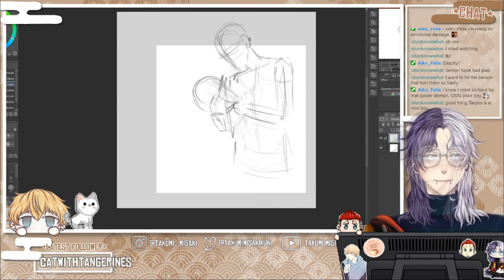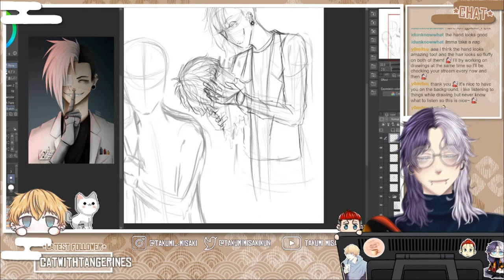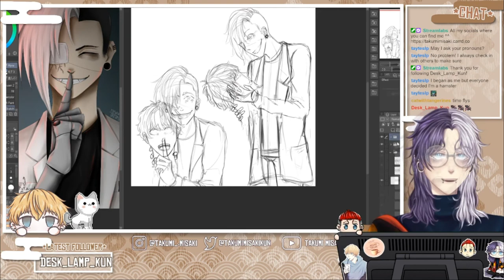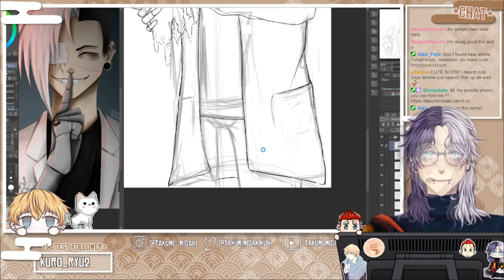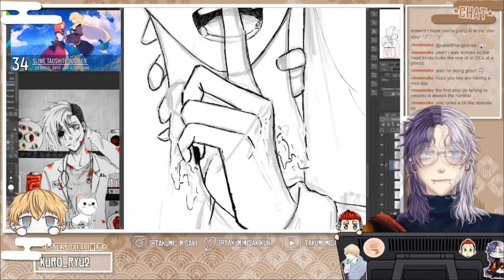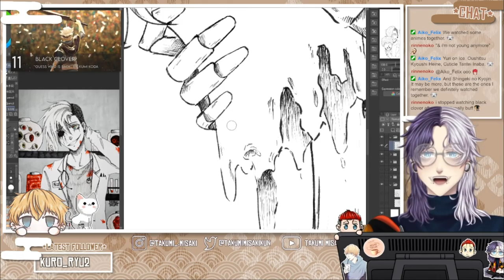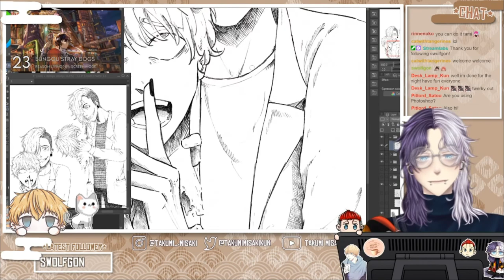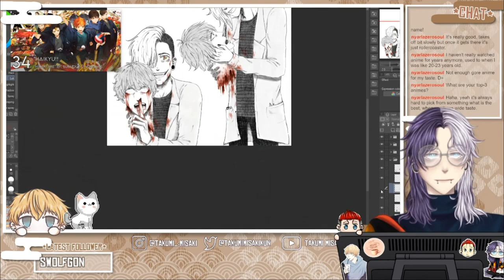[SPEEDART] - Eduard Oliver Cooper (OC) |GORE!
Another drawing of one of my B'day children. uwu
This year I decided to draw all my OCs on their B'day so you can expect a lot of speedpaints of my OCs ^^
Who don't follow on my instagram didn't saw all my OCs so at least thanks to These B'day drawings you will see all my babies. uwu
My OCs - Eduard Oliver Cooper